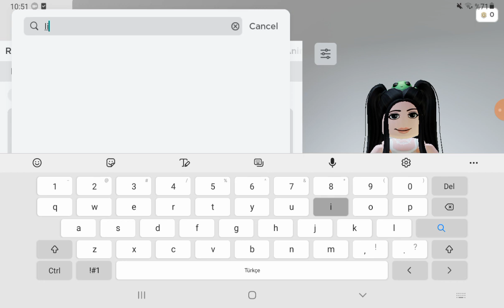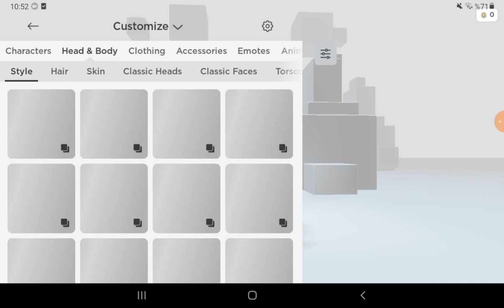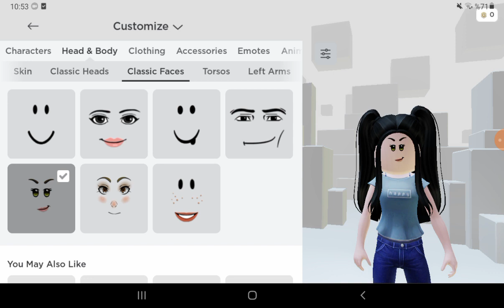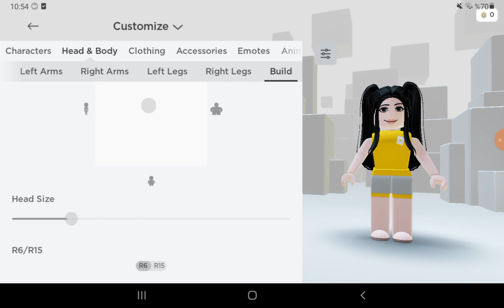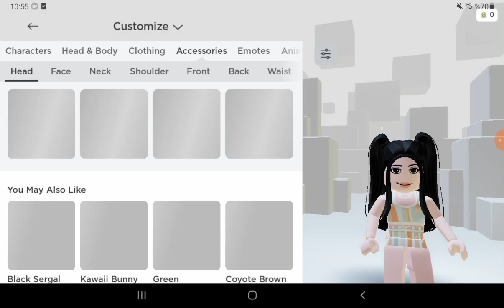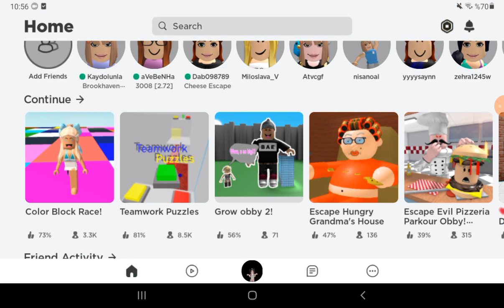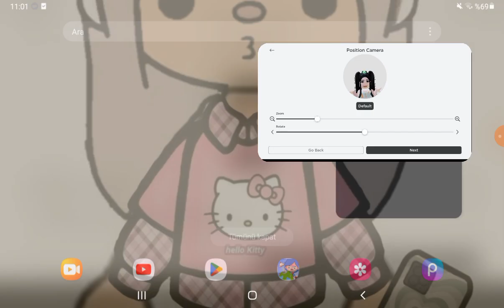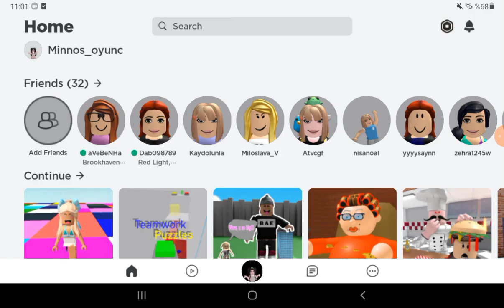ROBLOX TA NASIL Zıplama alınır robux suz